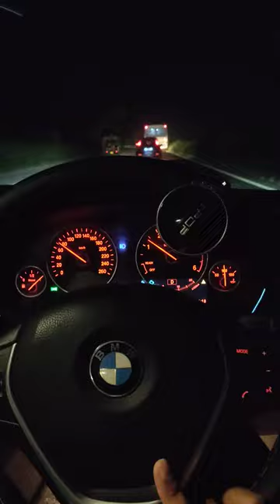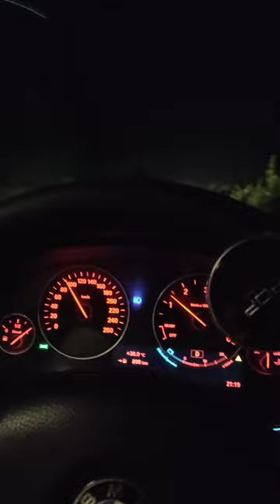🎉NIGHT CAR DRIVE❤️STATUS❤️BMW CAR DRIVE STATUS🔥SAD SONG STATUS🎉YAAD TERI😭🎉 AAYEGI🎉🙏PleaseSubscribe 🙏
YAAD TERI AAYEGI🎉SAD SONG STATUS 😭NIGHT CAR DRIVE STATUS🔥BMW CAR DRIVE STATUS😭 NAWAZUDDIN SIDDIQUI 🎉GANGS OF WASSEYPUR 🐅STATUS